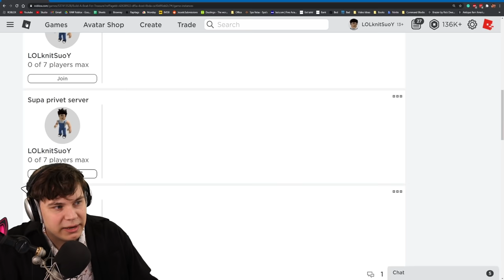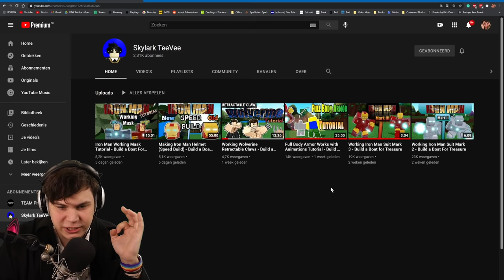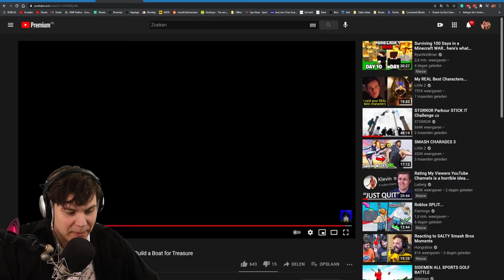HOW TO BUILD CUSTOM ARMOR IN Build a Boat!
TODAY I SHOW YOU ALL HOW TO BUILD FULLY CUSTOM ARMOR IN Build a Boat!